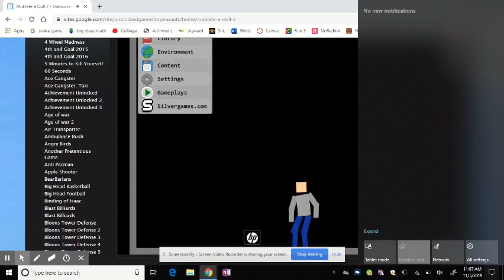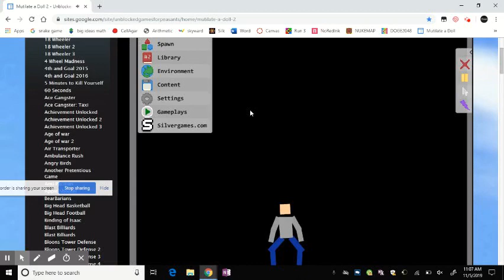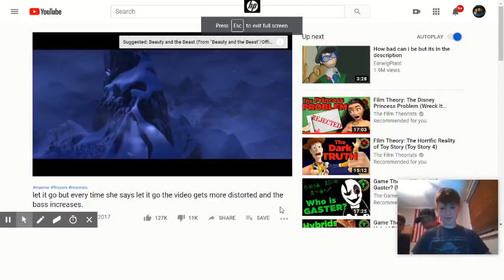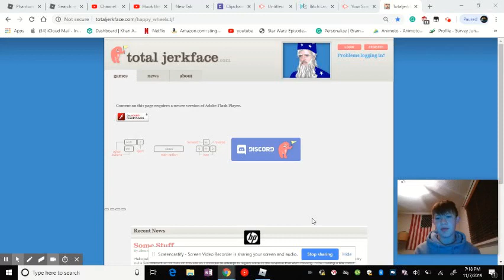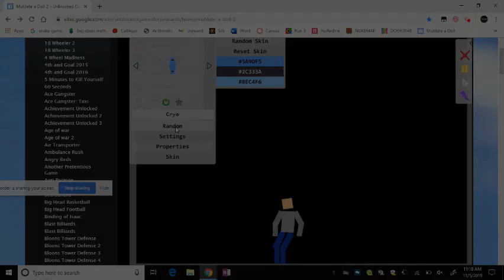Cbeast Games Trailer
If you like Video games and memes check out cbeast games